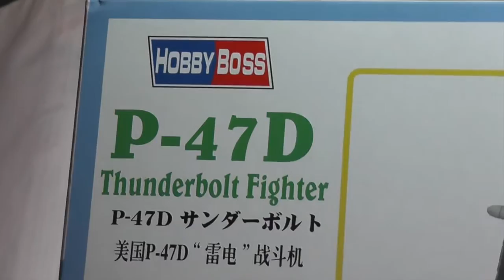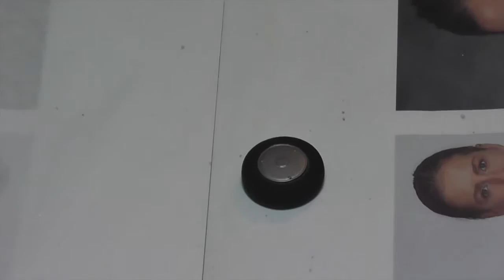Workshop Metallicfarben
Mein neuer Film Workshop Metallicfarben 1